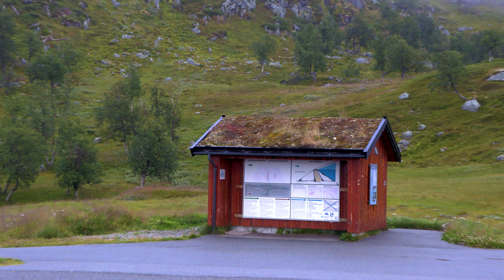NORWAY Landscapes (4K) - 1HR Ambient + Relaxation Music for Stress relief and sleep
This is a video of Norway for Relaxation Music for Stress relief and sleep also for concentration and studying.
Best of Norway's view from above, all famous places in Norway have been covered in this video.
This video can be played as a background in shops, homes or anywhere to give you a calm and serene and lively atmosphere. the background music is designed to make you relaxed and help you focus on your task better.

Norway is one of the most scenic countries in the world. Enjoy this 4K relaxation film across the Norway's most beautiful regions. From the endless Fjords to the stunning Lofoten Islands, Norway's landscapes have so much to offer. Google trends top.

Enjoy 1 hour of Relaxing Music with AMAZING Beautiful Nature Norway in the background. This video features relaxing music that is ideal for sleep, study, meditation, and yoga.

Norway is a Scandinavian country encompassing mountains, glaciers and deep coastal fjords. Oslo, the capital, is a city of green spaces and museums. Preserved 9th-century Viking ships are displayed at Oslo’s Viking Ship Museum. Bergen, with colorful wooden houses, is the starting point for cruises to the dramatic Sognefjord. Norway is also known for fishing, hiking and skiing, notably at Lillehammer’s Olympic resort.

From its majestic mountains and famous fjords to its modern yet picturesque cities, Norway is simply one of the most beautiful countries in the world. Picture-perfect landscapes beg to be explored by foot, car, bike or boat. Whether taking in the breathtaking wonder of the northern lights or the summer sun glistening on a massive glacier, Norway is a great adventure in any season. Here’s a look at the best places to visit in Norway
Top places to visit in Norway are as below
Vardo
Hamningberg
North Cape
Lyngenfjord Bridge
Alta
Tromso
Reine (Lofoten Islands)
Nusfjord
Haukland Beach
Trondheim
The Atlantic Ocean Road
 Rampestreken
 Geiranger Fjord
 Lovatnet Lake (The Norwegian Gap of Dunloe)
The Flam Railway
 Kristiansand
 Pulpit Rock (Preikestolen)
 Oslo
 Fredrikstad
Kirkenes
Olden
Molde
Bergen
Styn River
Gamle